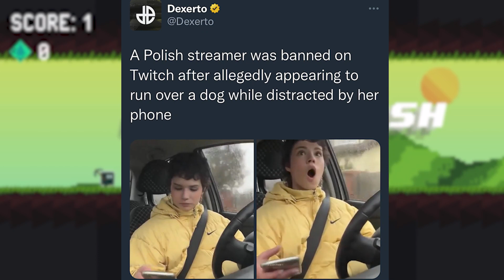This Twitch Streamer Ran Over A Dog | Sideneuke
This Twitch Streamer Ran Over A Dog | Sideneuke - Twitch streamer that goes by the name Sideneuke ran over a dog with her car. She was live streaming her life when this happened. She was distracted by the twitch chat and looked down at her phone. taking her eyes off the road she ran over a dog, The dog can be heard squealing in pain which is not nice to hear at all. The dog is in pain and all of this could've been avoided if she had been paying attention to the road. At one point she even notices there are dogs on the road and instead of being careful and focusing on driving she looks at her phone to read her twitch chat. This negligence caused a dog to get run over. Twitch has banned this streamer for the time being. We don't know how long Sideneukes ban will last but currently her  twitch page is unavailable.